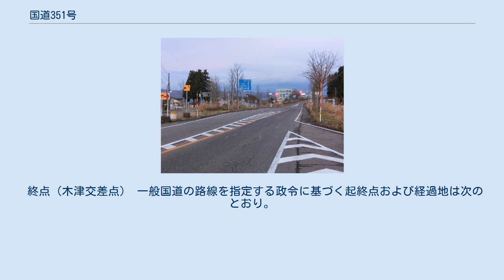国道351号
長岡市大手通り交差点付近。
交差点を境に画像左から画像奥にかけてが国道351号。
 国道351号（こくどう351ごう）は、新潟県長岡市から小千谷市に至る一般国道である。
 長岡市栃尾地域（旧・栃尾市）を起点に、長岡市街地・越路地域を経由し、小千谷市に至る路線。
旧・栃尾市から長岡市中心部までは、本路線のほかに、森立峠を通る新潟県道9号長岡栃尾巻線や榎峠を通る長岡市道などがあるが、いずれもカーブや昇降が多くそのうえ冬期閉鎖になるため、当路線の1988年（昭和63年）に開通した、新榎トンネルを通るルートがメインルートとなっている。
 旧長岡市内では、旧国道8号・国道17号を通る長岡市街地の中心部を経由する。
長岡市から小千谷市までは、信濃川東側を通る国道17号に対し、国道351号は越路地区を経由する西側寄りを通る。
ただし、国道17号と比較して狭隘な部分や右左折の多いルートとなっている。
 終点（木津交差点） 一般国道の路線を指定する政令に基づく起終点および経過地は次のとおり。
 ここでは、旧道が国道指定を外れ、現在本線となっている路線は「細字」、旧道も指定され続けている路線は「太字」で記述する。
 主なトンネルと橋